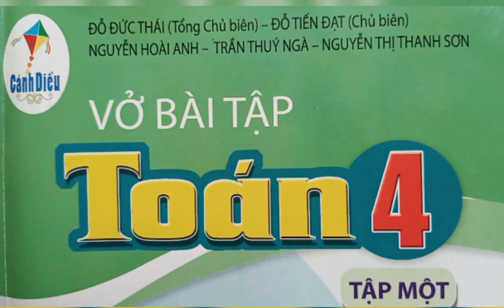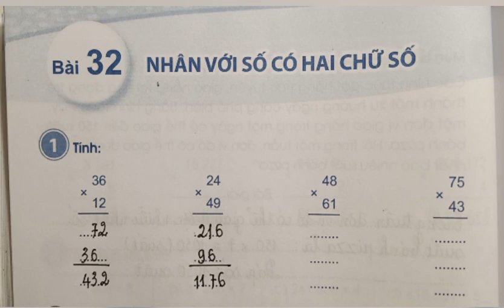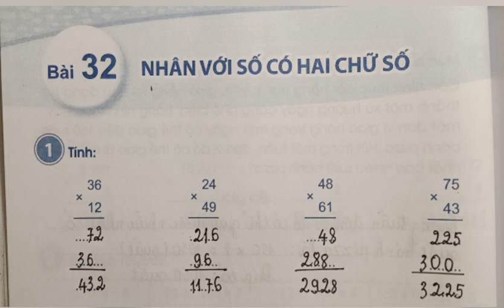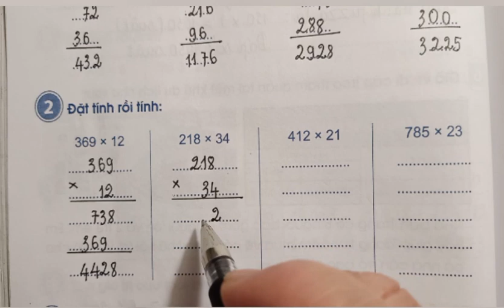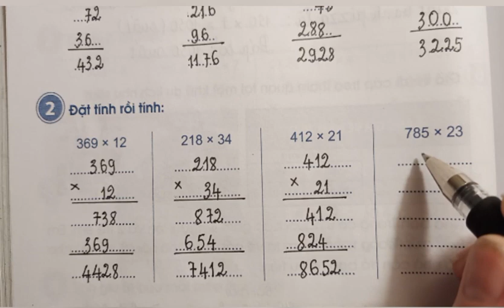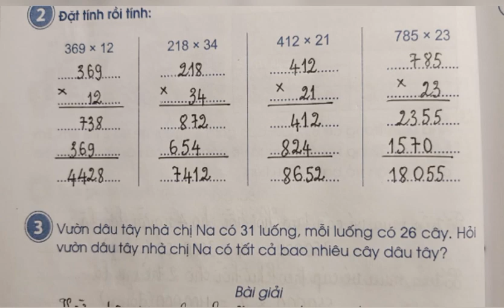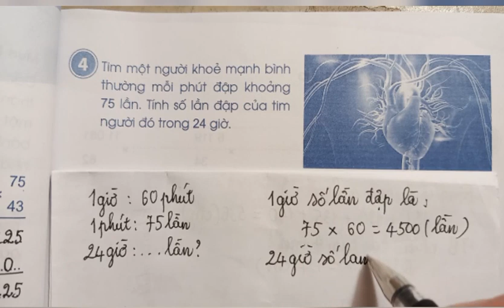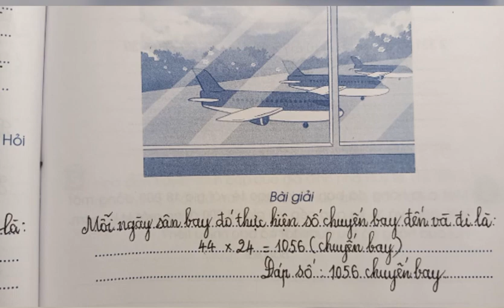Bài 32: Nhân với số có hai chữ số (Tr.82)Vở BTT4 tập 1 sách Cánh Diều